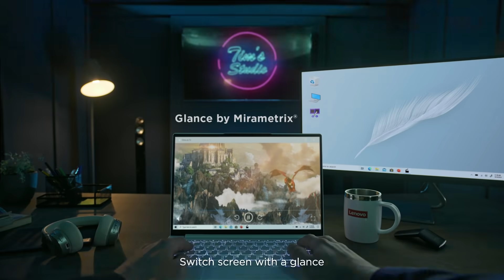Accelerate Your Performance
Get a shortcut to faster performance and stay ahead with your eyes.